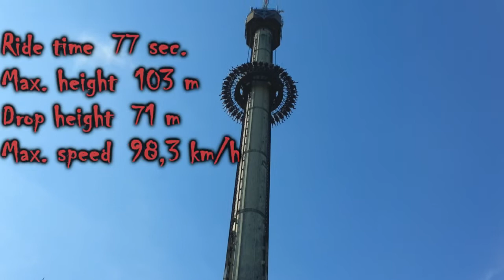Heidepark Soltau - Scream with official soundtrack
An absolute highlight is 'Scream', the largest gyro-drop tower the world has ever seen! It's a real experience for the 'unshockable'. The figures speak for themselves: height 103 metres, free fall from 71 metres. At a speed of just under 100 kilometres an hour! In short: a real test of courage to take you to the limit!

Afterwards you feel high, exhilarated and totally liberated. A little like taking a parachute jumping. Go on, give it a try!

Safety Tips:
- Minimum age: 10 years
-Minimum height: 1,30 m
-Maximum height: 1,95 m
-no disabled persons or pregnant women
-no persons with cardiovascular diseases
-no persons with back or hypertension problems